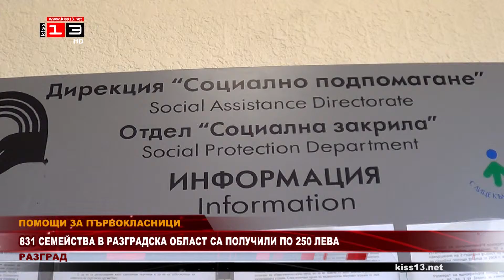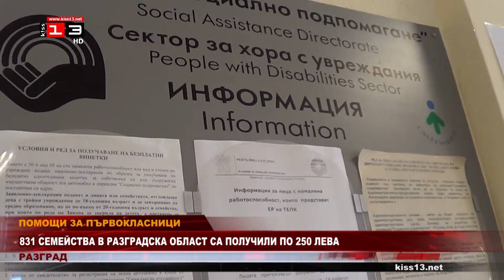831 семейства в Разградска област са получили еднократна помощ за първокласници